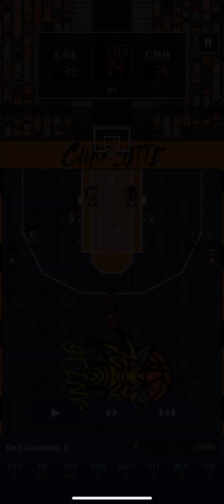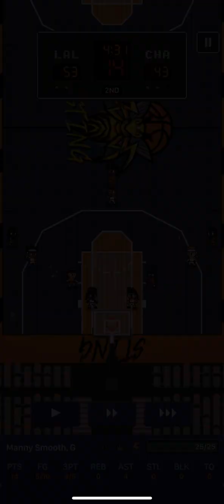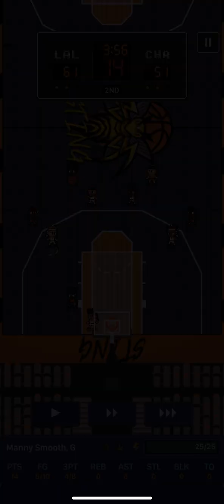NOH S7 Preseason | Game 3: Los Angeles Lions (0-2) @ Charlotte Sting (2-0)